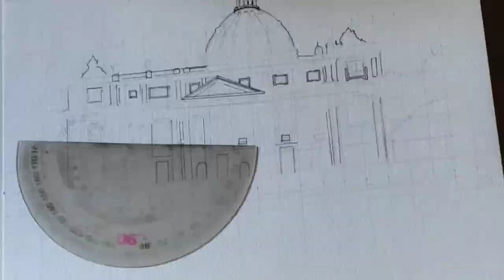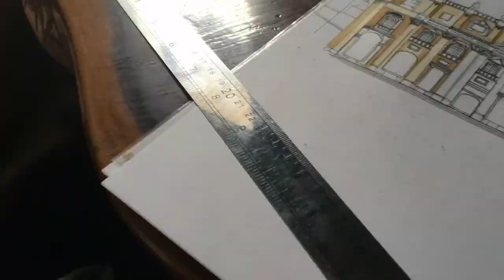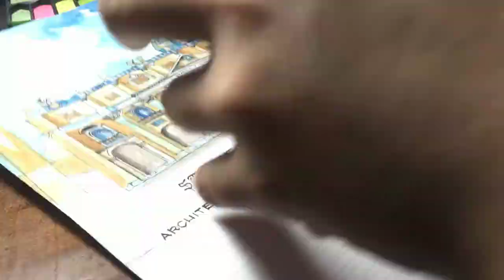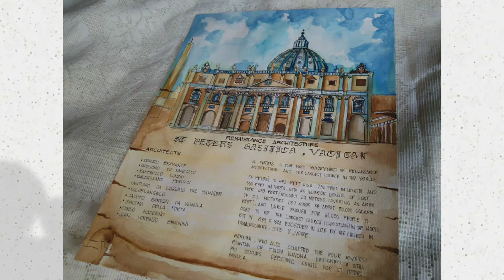A day in my life as an arki student 7am-12 am||St. Peter's Basilica,Vatican watercolor drawing